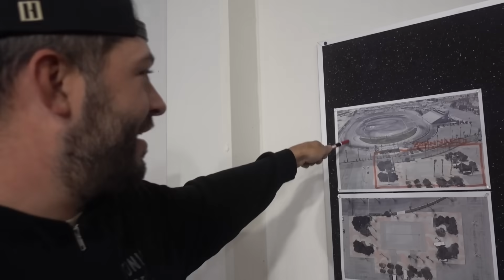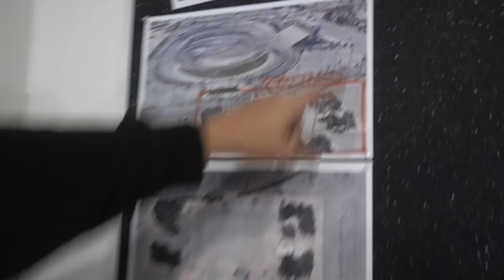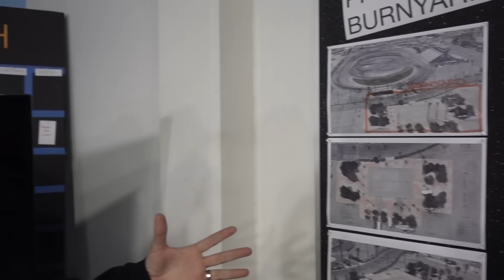Daily Transmission Tryouts at Irwindale Speedway!!